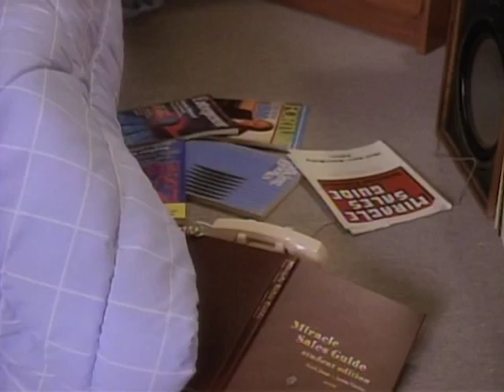Preview Clip | Superboy | Warner Archive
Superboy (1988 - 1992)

With its successful first season having secured its status as a breakout syndicated hit, the Salkinds initiated some sweeping changes for the show's sophomore season. The biggest of the changes was the arrival of a whole new Superboy in the person of Gerard Christopher. Bringing with him a fan's enthusiasm and delight for all things Kryptonian and aided by a writing staff that included true DC Comics superstar scribes (including Andy Helfer, Cary Bates, Denny O'Neil, and Mike Carlin), Christopher sent the show soaring up into ever-more super-heroic heights. Familiar four-color threats faced by our boy Kal-El include a now follicle challenged Lex Luthor (who makes Lana his bride decades before they did it in Smallville), Metallo, Bizarro, Mr. Mxyzptlk and Yellow Peri in this complete 26-Episode, 3-Disc Collection. Also starring Stacy Haiduk and Ilan Mitchell-Smith.

Directed By Joe Shuster, Jerry Siegel
Starring Stacy Haiduk, Gerard Christopher, Peter Jay Fernandez